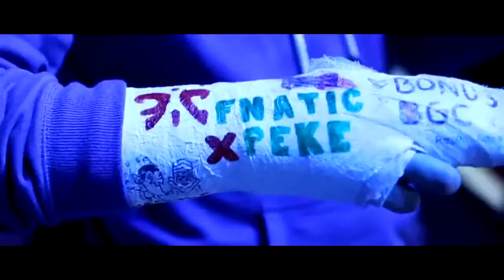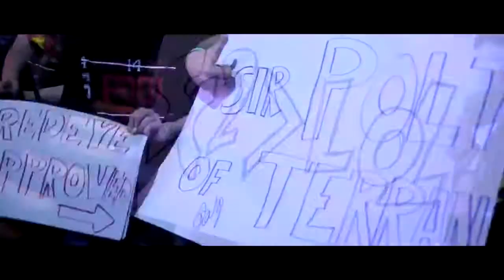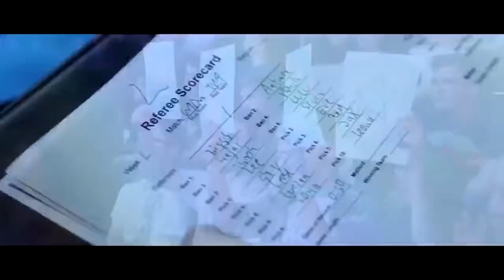E-sport Best Ever Motivation 💪🏼